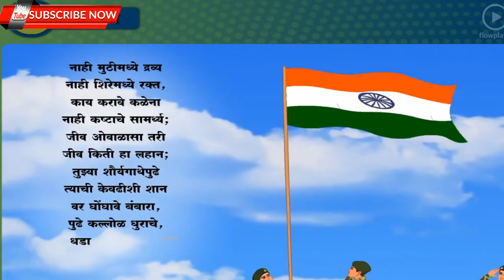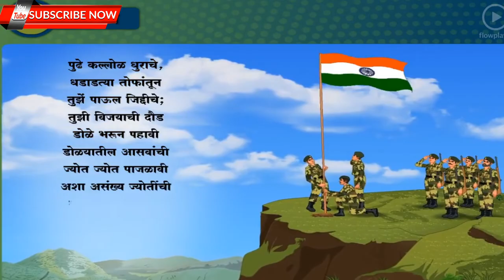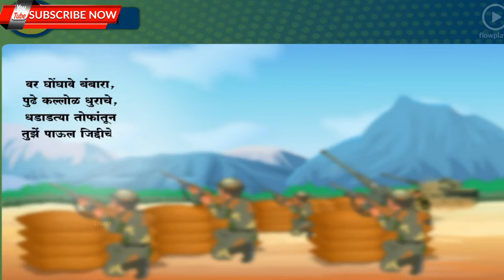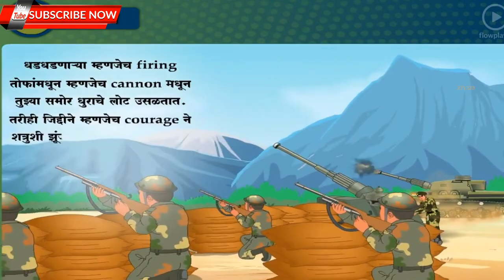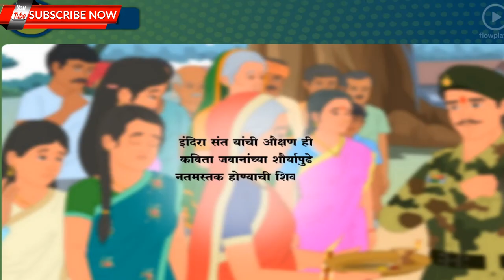STD 10th MARATHI POEM 9. Aukshan